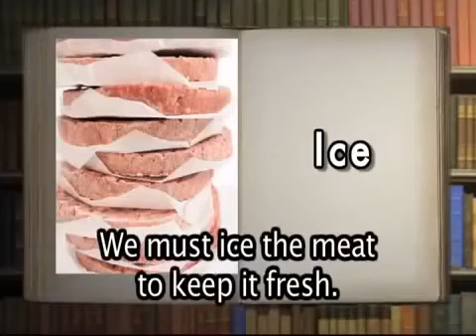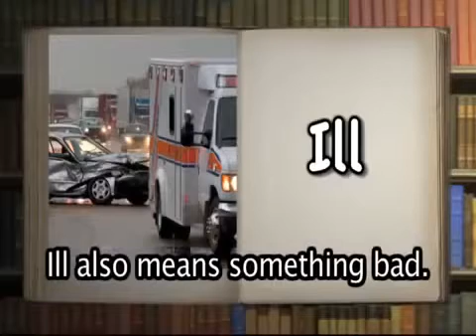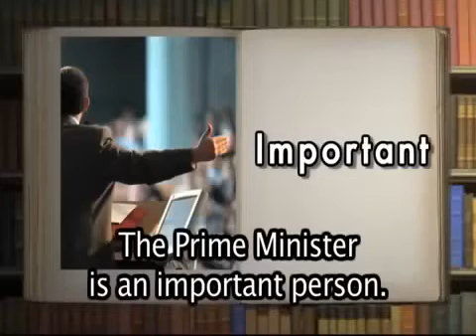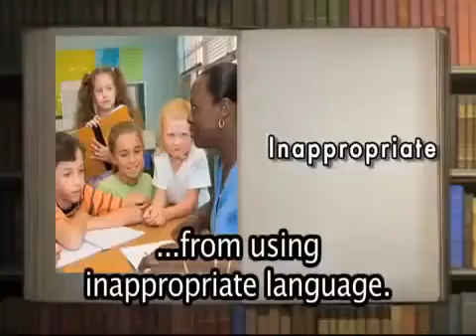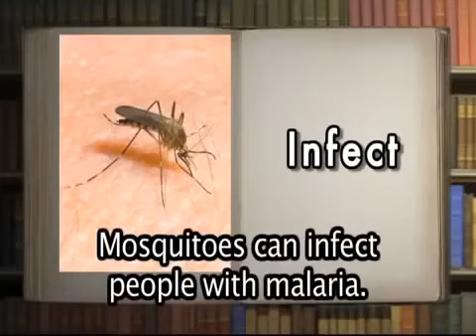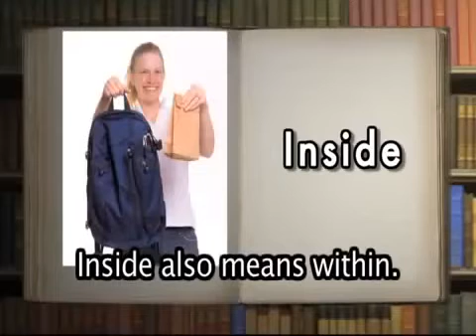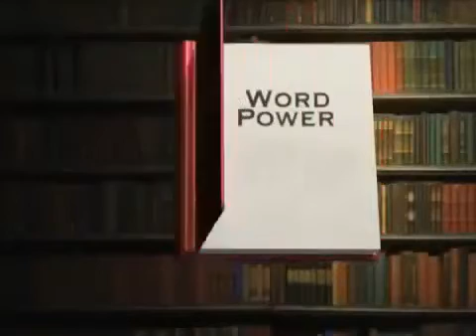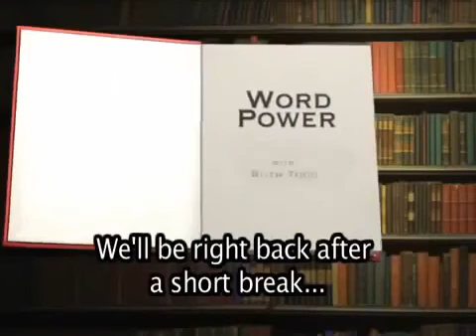Learn English Vocabulary- Học Từ Vựng Tiếng Anh Qua Hướng Dẫn Của Giáo Viên Nước Ngoài Part 14